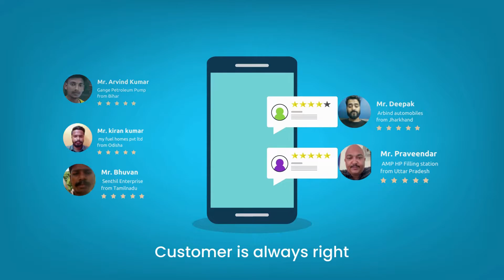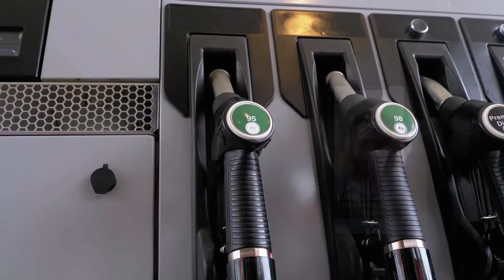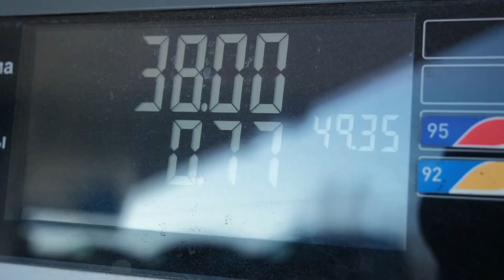Best Petrol Pump Software | Petrol Bunk Software | Employee Management Software | Petrosoft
𝐇𝐨𝐰 𝐰𝐨𝐮𝐥𝐝 𝐲𝐨𝐮 𝐟𝐞𝐞𝐥? If 𝐏𝐞𝐭𝐫𝐨𝐥 𝐏𝐮𝐦𝐩 𝐒𝐨𝐟𝐭𝐰𝐚𝐫𝐞 automatically follows up for your outstanding dues from your clients.

𝐆𝐞𝐭 𝐝𝐚𝐲 𝐛𝐮𝐬𝐢𝐧𝐞𝐬𝐬 𝐭𝐫𝐚𝐧𝐬𝐚𝐜𝐭𝐢𝐨𝐧𝐬 𝐬𝐞𝐭𝐭𝐥𝐞𝐦𝐞𝐧𝐭 𝐒𝐌𝐒 𝐭𝐨 𝐁𝐮𝐧𝐤 𝐎𝐰𝐧𝐞𝐫.

𝐒𝐞𝐧𝐝 𝐭𝐡𝐞 𝐫𝐞𝐜𝐞𝐢𝐩𝐭 𝐢𝐧 𝐒𝐌𝐒 𝐭𝐨 𝐭𝐡𝐞 𝐜𝐮𝐬𝐭𝐨𝐦𝐞𝐫𝐬.

𝐅𝐨𝐫 𝐚𝐥𝐥 𝐤𝐢𝐧𝐝𝐬 𝐨𝐟 𝐬𝐨𝐟𝐭𝐰𝐚𝐫𝐞 𝐬𝐨𝐥𝐮𝐭𝐢𝐨𝐧𝐬:
303,304,3rd Floor, AVR Complex, Opp S.V. Music College, Balaji Colony, Tirupathi, A.P. INDIA, 517502.
𝐓𝐢𝐦𝐢𝐧𝐠𝐬 ( 𝐌𝐨𝐧 𝐭𝐨 𝐒𝐚𝐭 ) 𝟗:𝟎𝟎 𝐀𝐌 𝐭𝐨 𝟗:𝟎𝟎 𝐏𝐌